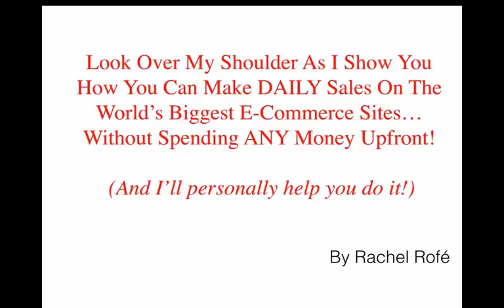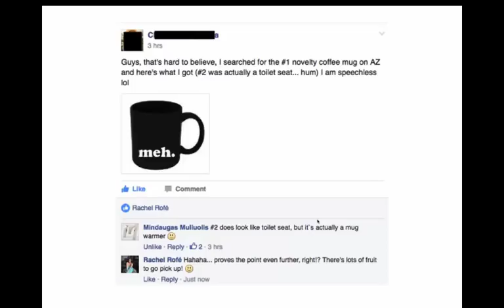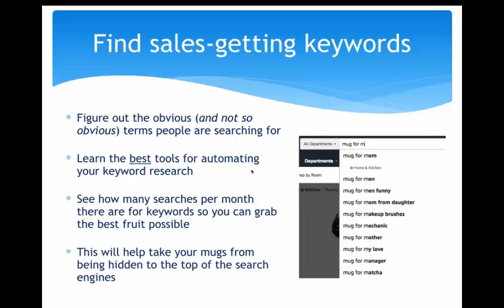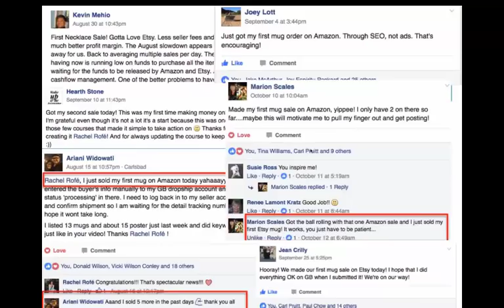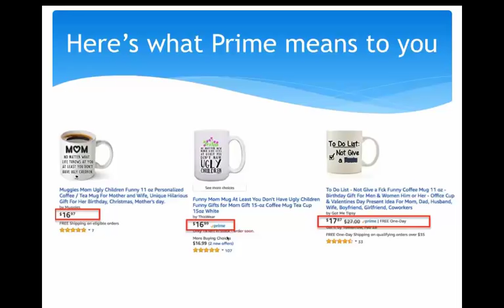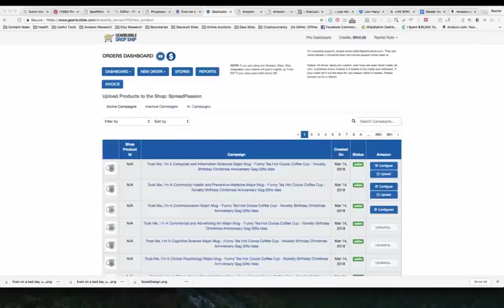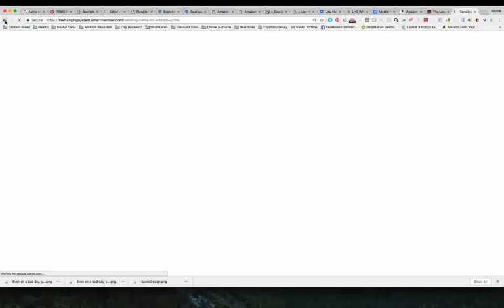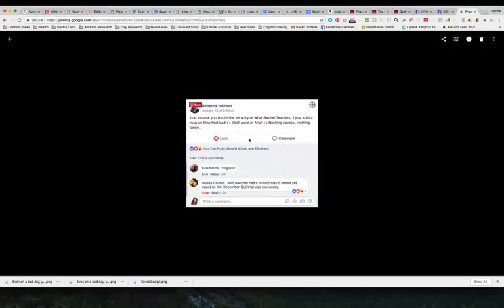03 07 19 - How to Easily Make Daily Sales of Hot Selling Products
"Discover How You Can Make Daily Sales Of On-Demand Products On The World's Biggest E-commerce Sites Without Spending ANY Money (no ad costs, no outsourcer costs, no risks - just watch easy sales roll in)!"

See how to sell on-demand products on major sites like Amazon and other giant marketplaces without having to spend ANY money on designs, outsourcers, or ads!

How you can quickly and easily make butt-ugly designs that sell like gangbusters on sites like Amazon and eBay. (Admit it - even you can make something ugly!)

How to get your products listed and selling even if you have NO experience and NO idea right now what you're doing.

How to scoop up tons of low hanging sales  throughout the year... (seriously - this is SO easy).